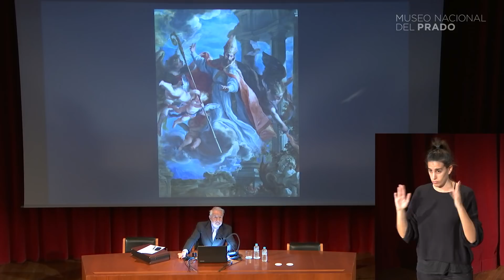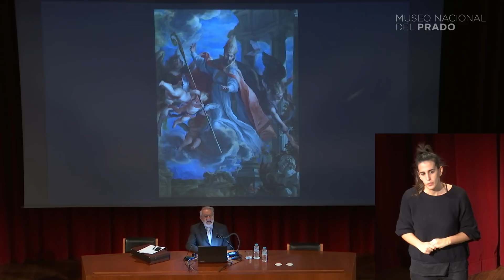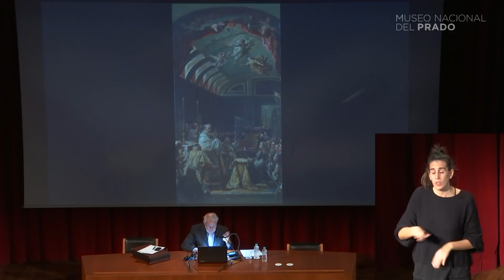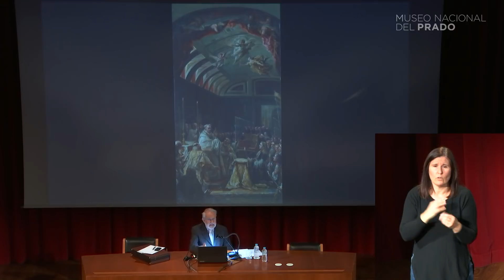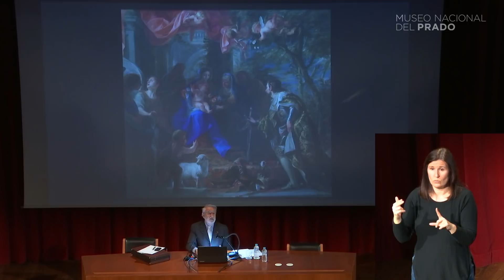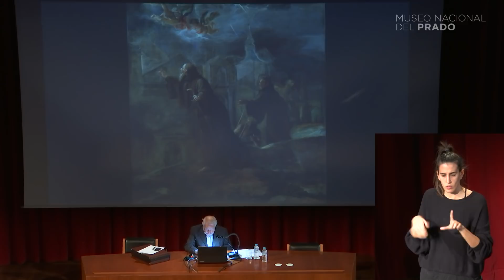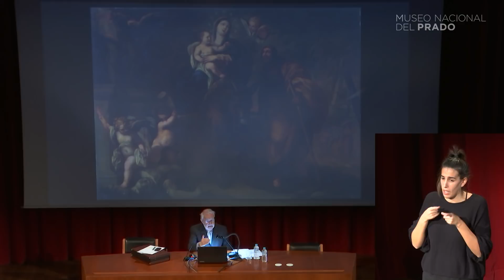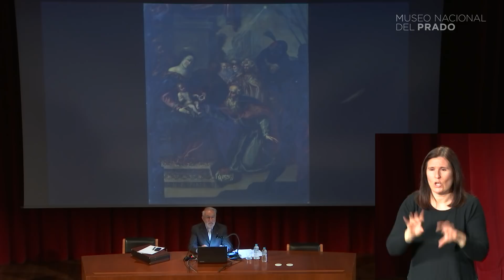Conferencia: Claudio Coello y el final del siglo de Oro del Museo del Prado (LSE)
Conferencia "Claudio Coello y el final del siglo de Oro del Museo del Prado", impartida po Juan J.  Luna el 3 de febrero de 2018.

Este vídeo contiene interpretación simultánea en Lengua de Signos Española (LSE).